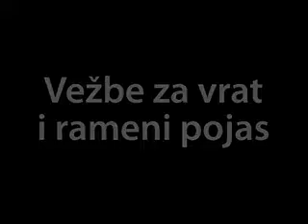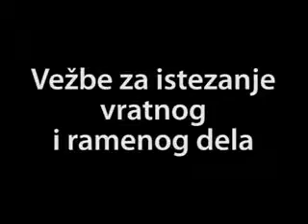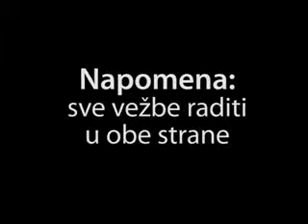Vezbe za vrat i rameni pojas Low